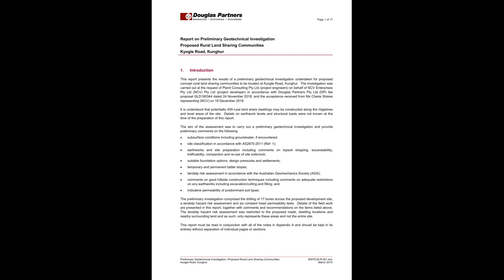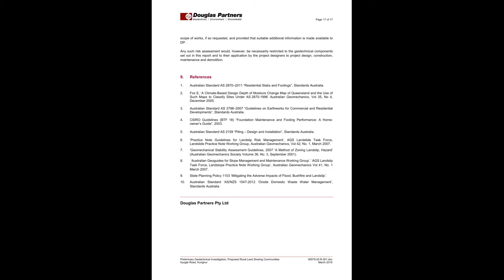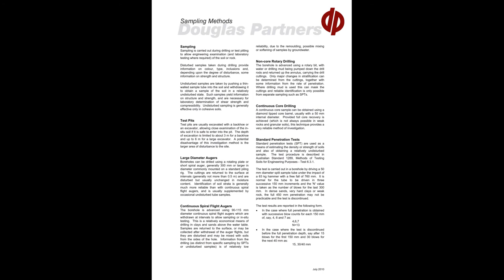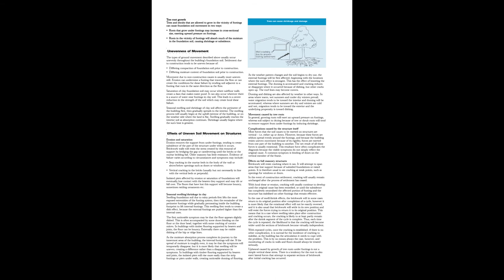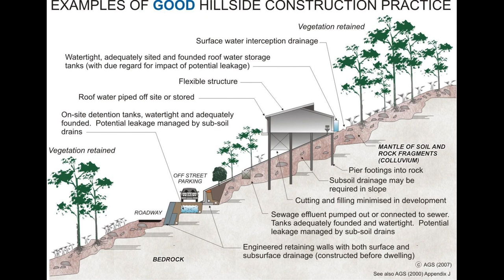DA21-0010 Appendix F Geotechnical Investigation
DA21/0010 Appendix F Geotechnical Investigation, 59 pages
by Douglas Partners for NCV Enterprises PL March 2019
Preliminary geotechnical investigation
Proposed rural land sharing communities (RLSC), Kyogle Road, Kunghur